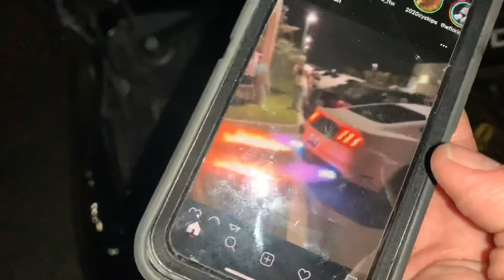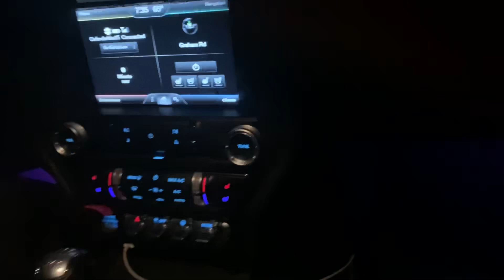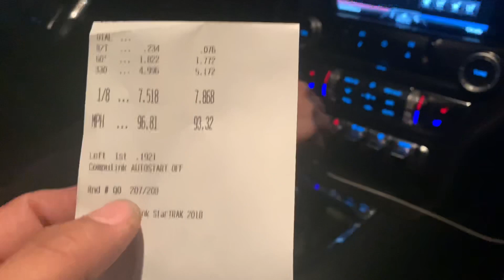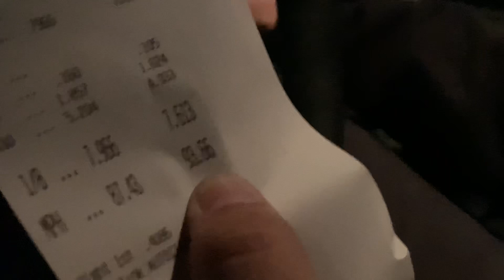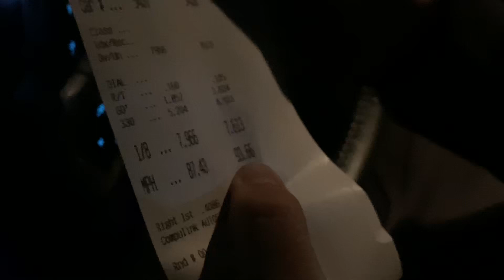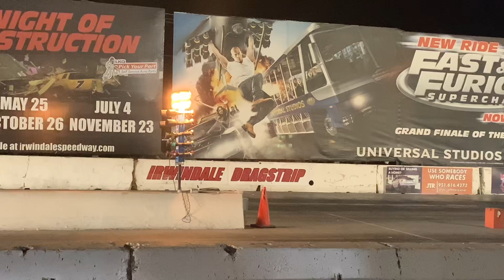Purple Drank Tuned EcoBoost Mustang MT82 Vs The World 1/8 mile @ Irwindale Speedway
Stock Turbo , Stock Motor , Stock WSG , Stock CAI, Stock Suspension “ only UPR Vertical Links”
Stock Clutch “55,000 miles on it “.

PDTuned
DP cut out
104+ Octane
CPE Race Intercooler
Race Stars
ET Street R 17s
Go fast Bits upgraded OEM BOV
All the Maintenance Mods
“Sparks plugs , Oil catch can , Upgraded fuel sensor